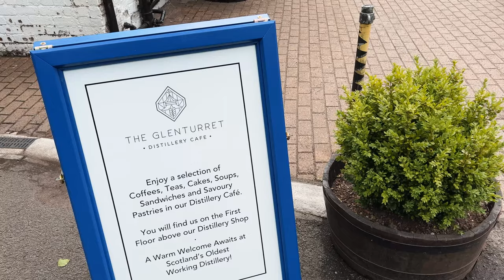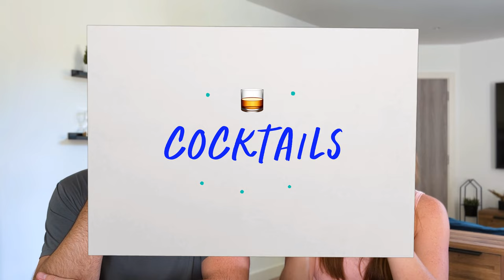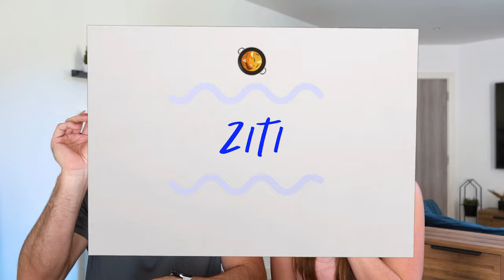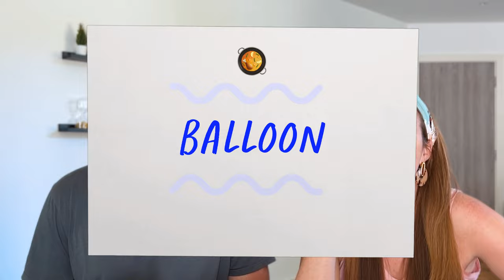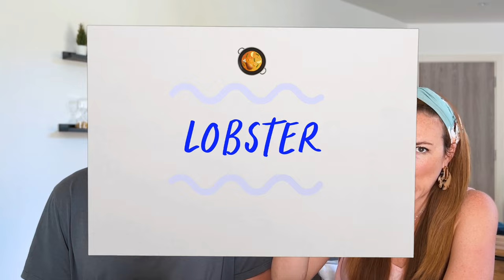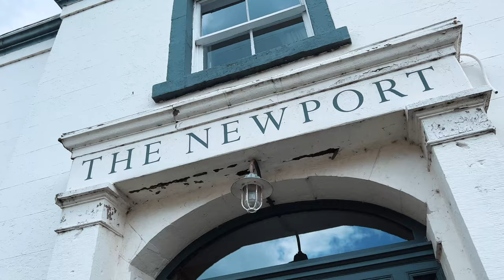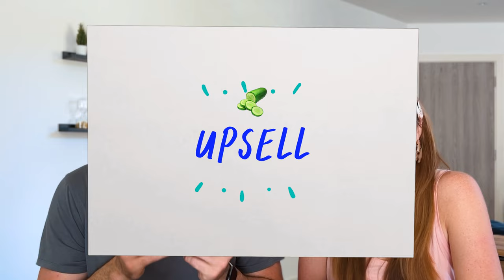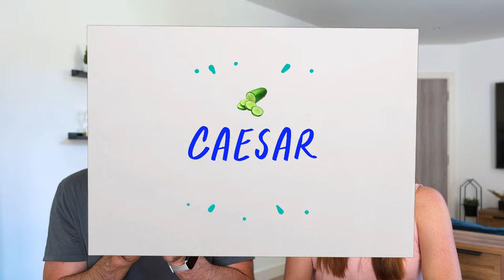Our top 3 restaurants in Scotland (2-Michelin Star meal!) 🏴󠁧󠁢󠁳󠁣󠁴󠁿🥘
We consider ourselves BIG foodies and in this video, we wanted to share the 3 best restaurants in Scotland we had the pleasure of dining in. These are higher-end restaurants and two of them even have coveted Michelin Stars (one of them has 2 stars!) We absolutely DID eat at not-so-fancy restaurants, but these were truly standout experiences for us while in Scotland and we wanted to share them with you!

0:00 - Introduction (we’re Jason and Caroline Zook)
0:57 - The Glenturret Lalique Restaurant (and Whisky Flight)
6:50 - Andrew Fairlie at Glen Eagles (2 Michelin Stars)
12:22 - Newport Restaurant (a hidden gem!)
17:08 - Our #1 Restaurant in Scotland…??
18:38 - Wrap-up and sneak peek!

Did we miss out on any AMAZING restaurants in Scotland that we need to check out if we go back? Which of these three restaurants would you like to try most?

🔗 HELPFUL LINKS

EVERYTHING filmed on iPhone 13 Pro Max
Handheld SwitchPod Tripod
Tripod for iPhone (Peak Design)
Small travel tripod (Manfrotto Pixi)
RODE Wireless Go II for talking parts
RODE Smartlav+ plugged into ☝️

👩🏻‍🦰👨🏻‍🦲 MORE